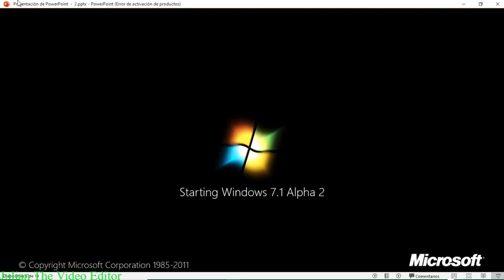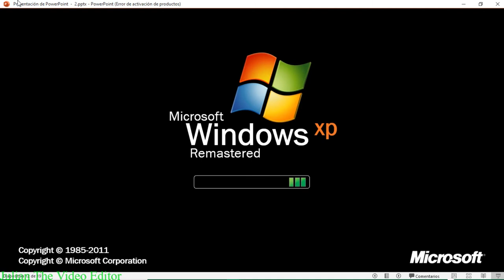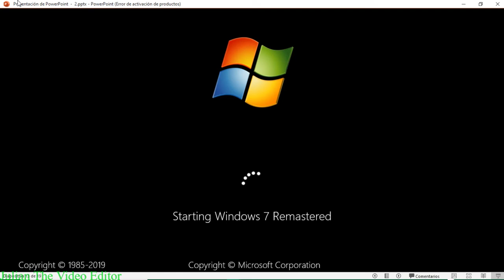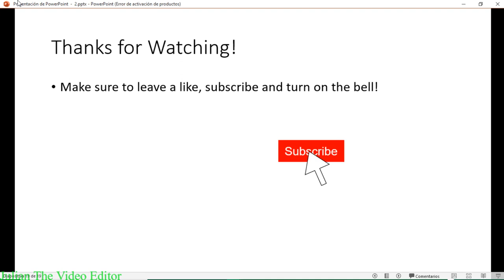Windows Never Released 2 (My Second Try)